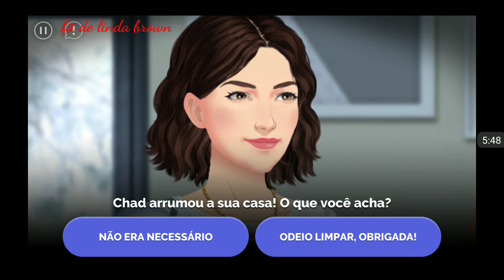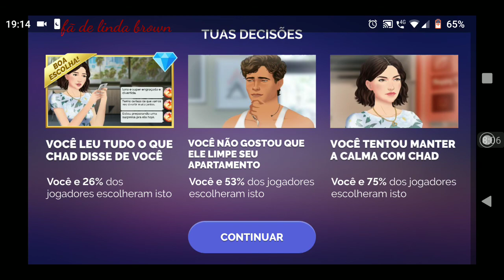Alguém como você: amor por aluguel 1 temporada episódio 3 onde está o bichinho?